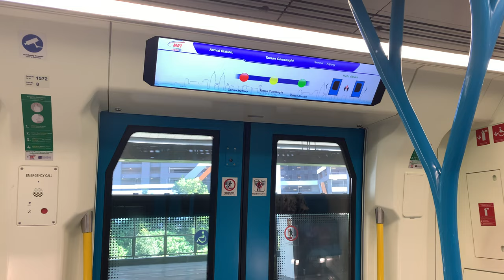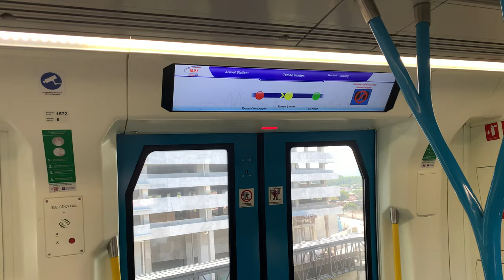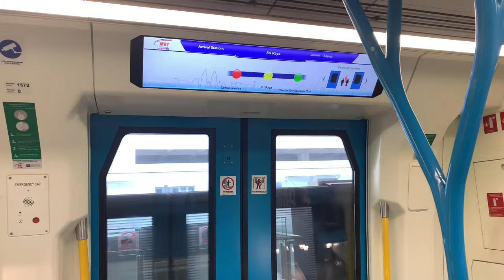[Track view] rapidKL MRT Kajang Line from Taman Connaught to Batu 11 Cheras: Siemens Inspiro set 157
mrtsginfo Records a train ride onboard the Kajang Line. A short ride to Batu 11 Cheras with a Siemens Inspiro set 150, getting outstabled at Taman Suntex sidings. 18/03/23

Profile of Train:
Line to Destination - Kajang Line to Kajang
Rolling Stock - Siemens Aktiengesellschaft “Inspiro”: SBK-S-01 157
Direction - KG26 Taman Connaught to KG30 Batu Sebelas Cheras